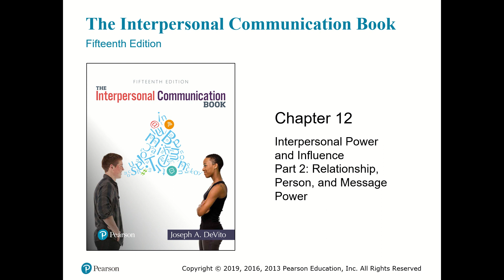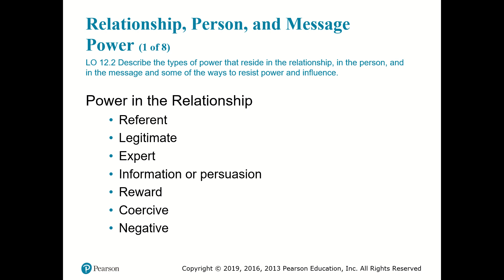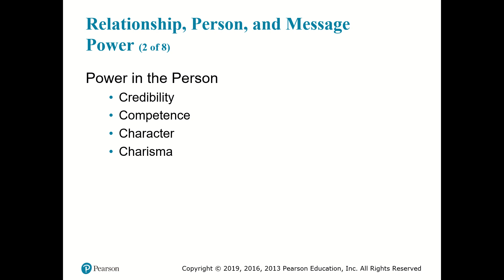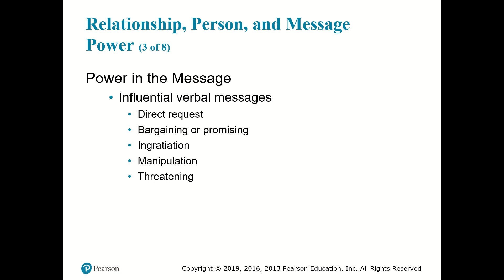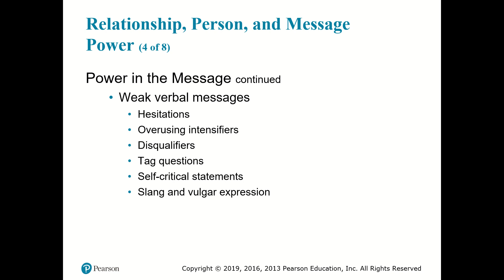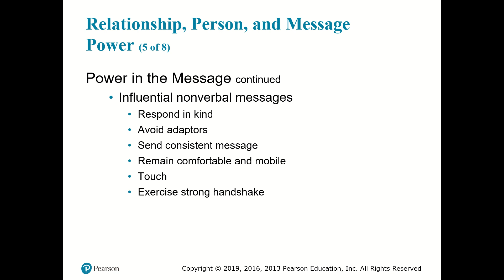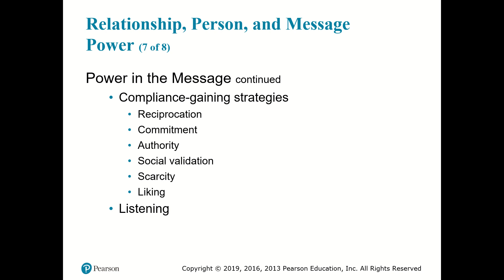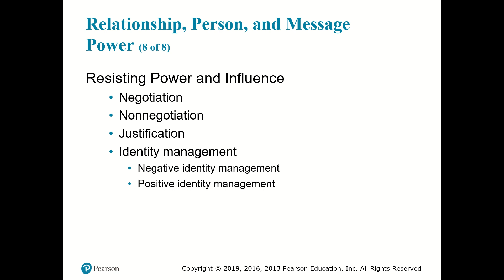Chapter 12 Part 2